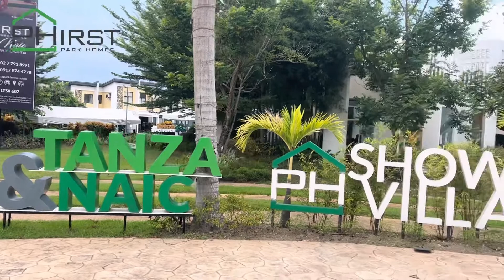TOUR TAYO TANZA NAIC PHIRST PARK HOMES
❓WHY CHOOSE PHIRST PARK HOMES❓
RESERVATION STARTS FROM 12,500
✅  𝗙𝘂𝗹𝗹𝘆 𝗳𝗶𝗻𝗶𝘀𝗵𝗲𝗱. Just add furniture❗️
✅ 𝗙𝗥𝗘𝗘 𝗣𝗮𝗿𝗸𝗶𝗻𝗴, 𝗴𝗮𝘁𝗲 𝗮𝗻𝗱 𝗳𝗲𝗻𝗰𝗲
✅ 𝗙𝗥𝗘𝗘 water & electricity installation!
✅ 𝗥𝗲𝗮𝗱𝘆 𝗳𝗼𝗿 𝗲𝘅𝗽𝗮𝗻𝘀𝗶𝗼𝗻 after turnover
✅ 𝗡𝗲𝗮𝗿 𝗰𝗼𝗺𝗺𝗲𝗿𝗰𝗶𝗮𝗹 𝗲𝘀𝘁𝗮𝗯𝗹𝗶𝘀𝗵𝗺𝗲𝗻𝘁𝘀
✅ 𝟮𝟰/𝟳 𝗦𝗲𝗰𝘂𝗿𝗶𝘁𝘆, CCTVs & Shuttle services!
✅ 𝗪𝗼𝗿𝗹𝗱 𝗰𝗹𝗮𝘀𝘀 𝗮𝗺𝗲𝗻𝗶𝘁𝗶𝗲𝘀 w/ outdoor cinema, karaoke rooms & PET parks!
✅ 𝗔𝗟𝗟-𝗜𝗡 𝗧𝗖𝗣, no hidden charges, no move in fees
📍𝗘𝗮𝘀𝘆 𝗢𝗡𝗟𝗜𝗡𝗘 𝗯𝗼𝗼𝗸𝗶𝗻𝗴 𝗽𝗿𝗼𝗰𝗲𝘀𝘀.
📍𝗟𝗼𝗰𝗮𝘁𝗶𝗼𝗻𝘀 𝗮𝗿𝗲 𝗳𝗹𝗼𝗼𝗱-𝗳𝗿𝗲𝗲 & 𝘀𝘁𝗿𝗮𝘁𝗲𝗴𝗶𝗰!
🚦𝘗𝘢𝘯𝘥𝘪, 𝘉𝘶𝘭𝘢𝘤𝘢𝘯 (10mins to NLEX, 30𝘮𝘪𝘯𝘴 to 𝘘.𝘊)
🚦𝘛𝘢𝘯𝘻𝘢, 𝘊𝘢𝘷𝘪𝘵𝘦 (55𝘮𝘪𝘯𝘴 to 𝘕𝘈𝘐𝘈, 30mins to Tagaytay)
🚦𝘉𝘢𝘵𝘶𝘭𝘢𝘰, 𝘉𝘢𝘵𝘢𝘯𝘨𝘢𝘴 (10𝘮𝘪𝘯𝘴 to 𝘛𝘢𝘨𝘢𝘺𝘵𝘢𝘺)
🚦𝘊𝘢𝘭𝘢𝘮𝘣𝘢, 𝘓𝘢𝘨𝘶𝘯𝘢 (10𝘮𝘪𝘯𝘴 to 𝘚𝘓𝘌𝘟)
🚦𝘓𝘪𝘱𝘢, 𝘉𝘢𝘵𝘢𝘯𝘨𝘢𝘴 (15𝘮𝘪𝘯𝘴 to 𝘚𝘓𝘌𝘟-𝘚𝘵𝘢𝘳𝘵𝘰𝘭𝘭 𝘏𝘪𝘨𝘩𝘸𝘢𝘺)
🚦𝘚𝘢𝘯 𝘗𝘢𝘣𝘭𝘰, 𝘓𝘢𝘨𝘶𝘯𝘢 (5𝘮𝘪𝘯𝘴 to 𝘚𝘔 𝘚𝘢𝘯 𝘗𝘢𝘣𝘭𝘰 & SLEX II !)
🚦𝘔𝘢𝘨𝘢𝘭𝘢𝘯𝘨, 𝘗𝘢𝘮𝘱𝘢𝘯𝘨𝘢 (10𝘮𝘪𝘯𝘴 to 𝘕𝘓𝘌𝘟, Mt. Arayat, 20mins to Clark)
𝐇𝐎𝐔𝐒𝐄 𝐌𝐎𝐃𝐄𝐋𝐒:
🏡 𝗖𝗔𝗟𝗜𝗦𝗧𝗔 𝗠𝗜𝗗 - inner unit: TCP 1.7M to 2.1M (𝗮𝘀 𝗹𝗼𝘄 𝗮𝘀 𝟭𝟯𝗸 𝗺𝗼𝗻𝘁𝗵𝗹𝘆)
🏡 𝗖𝗔𝗟𝗜𝗦𝗧𝗔 𝗘𝗡𝗗 - end/corner unit: TCP 2.3M - 3.5M (𝗮𝘀 𝗹𝗼𝘄 𝗮𝘀 𝗸 𝟭𝟲𝗸 𝗺𝗼𝗻𝘁𝗵𝗹𝘆)
🏡 𝗨𝗡𝗡𝗔 - single attached: TCP 3.5M - 4.2M (𝗮𝘀 𝗹𝗼𝘄 𝗮𝘀 𝟮𝟳𝗸 𝗺𝗼𝗻𝘁𝗵𝗹𝘆)
🏡 𝗕𝗥𝗘𝗡𝗡𝗔 - bungalow: TCP 3.2M - 4.1M (𝗮𝘀 𝗹𝗼𝘄 𝗮𝘀 𝟮𝟭𝗸 𝗺𝗼𝗻𝘁𝗵𝗹𝘆)
🏡 𝗖𝗔𝗟𝗜𝗦𝗧𝗔 𝗣𝗔𝗜𝗥 - 2 Calista Mid units combined
🇯🇵 𝘔𝘪𝘵𝘴𝘶𝘣𝘪𝘴𝘩𝘪 𝘊𝘰𝘳𝘱𝘰𝘳𝘢𝘵𝘪𝘰𝘯, 𝘑𝘢𝘱𝘢𝘯
🇵🇭 𝘊𝘦𝘯𝘵𝘶𝘳𝘺 𝘗𝘳𝘰𝘱𝘦𝘳𝘵𝘪𝘦𝘴 (𝘢𝘤𝘤𝘭𝘢𝘪𝘮𝘦𝘥 𝘩𝘪𝘨𝘩-𝘦𝘯𝘥 𝘤𝘰𝘯𝘥𝘰𝘮𝘪𝘯𝘪𝘶𝘮𝘴)
🇸🇬 𝘊𝘗𝘎 𝘓𝘪𝘮𝘪𝘵𝘦𝘥 𝘚𝘪𝘯𝘨𝘢𝘱𝘰𝘳𝘦 (𝘮𝘢𝘴𝘵𝘦𝘳𝘱𝘭𝘢𝘯𝘯𝘦𝘳𝘴 𝘰𝘧 𝘊𝘩𝘢𝘯𝘨𝘪 𝘈𝘪𝘳𝘱𝘰𝘳𝘵 & 𝘎𝘢𝘳𝘥𝘦𝘯𝘴 𝘉𝘺 𝘵𝘩𝘦 𝘉𝘢𝘺)
🚘 We arrange site tripping with FREE service vehicle!
📩 𝗠𝗲𝘀𝘀𝗮𝗴𝗲 𝘂𝘀! We accommodate inquiries daily.

Cristine Briones
Facebook.com/cristine.Briones.1460